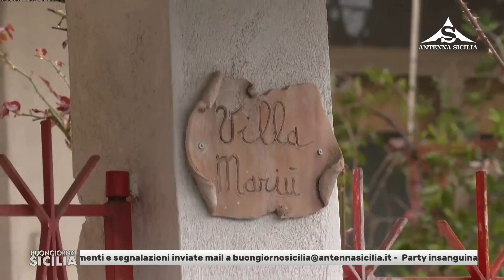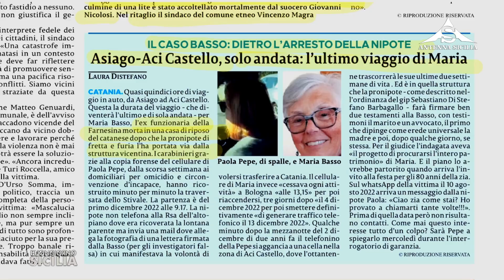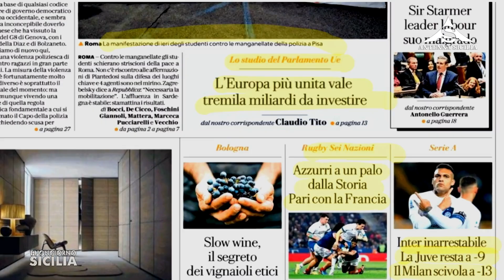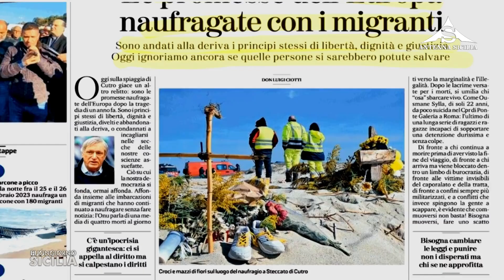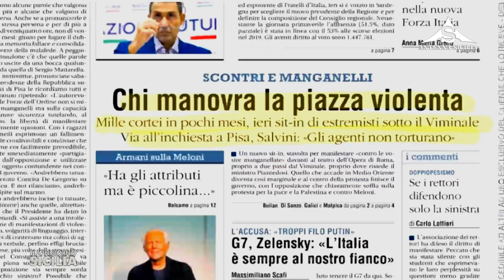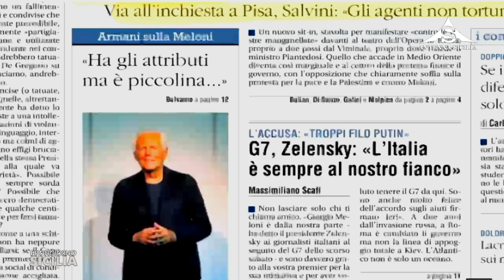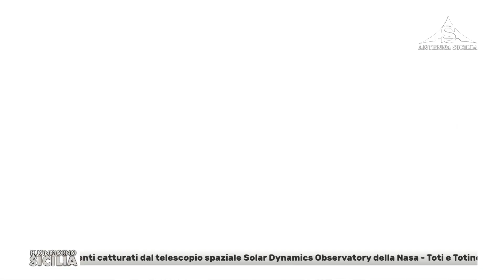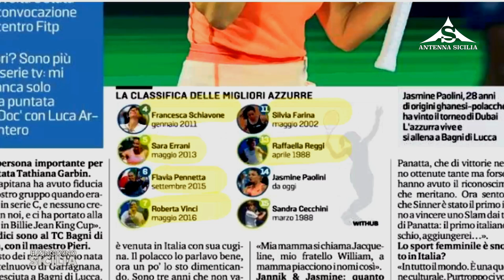Buongiorno Sicilia 26 Febbraio 2024